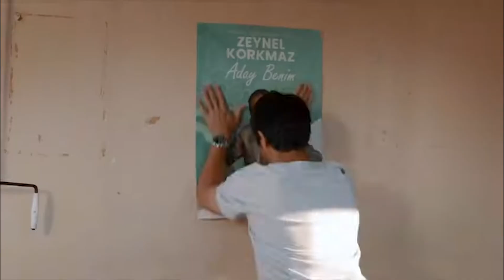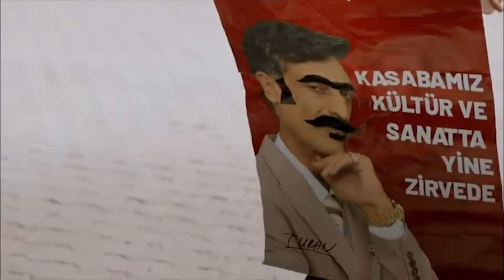Başkan (2024) | Fragman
Başkan, belediye başkanlarından memnun olmayan ve yerel seçimlerde değiştirmek isteyen kasaba halkının yaşadıklarını konu ediyor. Ulaş Bahadır'ın senaryosunu yazıp yönettiği Başkan filminin oyuncu kadrosunda Diren Polatoğulları, Necip Memili, Büşra Pekin, Nursel Köse, Şerif Sezer, Füsun Demirel gibi isimler yer alıyor.

5 Ocak'ta sinemalarda